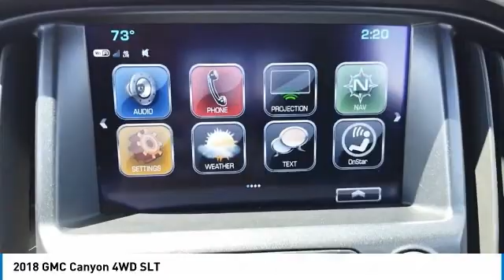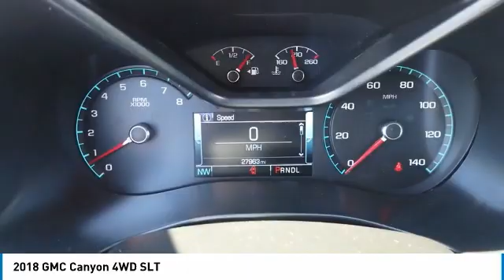2018 GMC Canyon 20529A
2018 GMC CANYON Elk Grove Village, IL
Stock# 20529A

175 N. Arlington Heights Rd.

CASTLE CHEVY NORTH, **ELK GROVE VILLAGE ILLINOIS, **MILES ONLY 27960, **NAVIGATION, **LEATHER, **HEATED FRONT SEATS, **REAR BACK-UP CAMERA, **POWER LOCKS, **POWER WINDOWS, **RUNNING BOARDS, **SOFT TONNEAU COVER. Priced below KBB Fair Purchase Price! Summit White 2018 GMC Canyon SLT 4WD 8-Speed Automatic V6